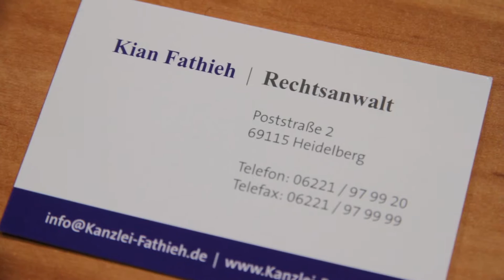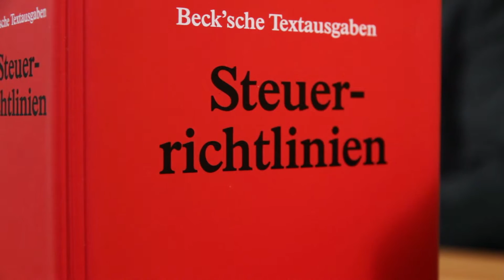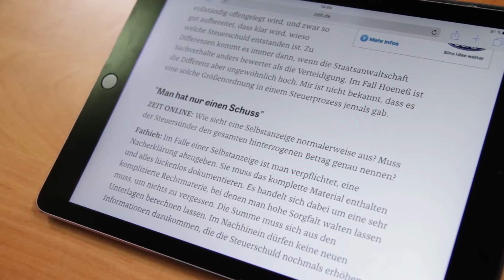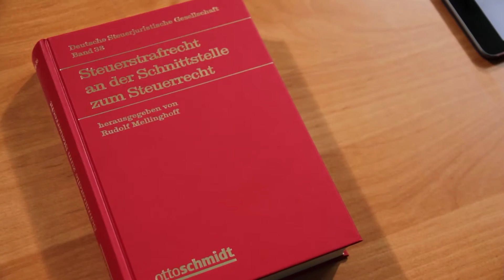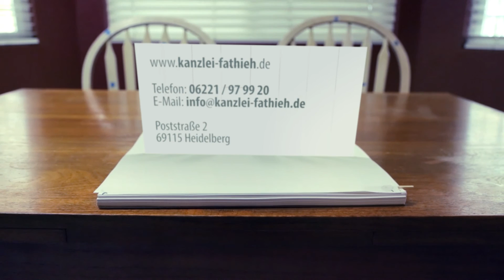Steuerhinterziehung | Heidelberg | Verteidigung | Rechtsanwalt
Rechtsanwalt Kian Fathieh aus Heidelberg berichtet im Video über eine professionelle Strafverteidigung wegen Steuerhinterziehung.
Für den Straftatbestand der Steuerhinterziehung hat der Gesetzgeber einen Strafrahmen von bis zu fünf Jahren Freiheitsstrafe der Geldstrafe vorgesehen.
Im Video legt Anwalt Fathieh dar,  dass Beschuldigte gegen die strafrechtlich wegen Steuerhinterziehung ermittelt wird, schnell einen Verteidiger mandatieren sollten. Bevor eine anwaltliche Rechtsberatung stattgefunden  hat, sollte Beschuldigte in der Sache schweigen. Rechtsanwalt Fathieh legt im Video auch dar, dass Beschuldigte  im Strafverfahren ein Aussageverweigerungsrecht haben.
Im Video wird auch berichtet warum es nicht empfehlenswert  wäre, wenn ausschließlich ein Steuerberater die Verteidigung übernehmen würde, nachdem Beschuldigten  eröffnet worden ist, dass gegen diese wegen Steuerhinterziehung ermittelt wird.
Rechtsanwalt Fathieh führt im Video auch aus, dass ein  Strafverteidiger in einem Ermittlungsverfahren wegen Steuerhinterziehung und auch im Steuerstrafverfahren generell viele  Möglichkeiten hat, zu Gunsten seines Mandanten Einfluss auf das Steuerstrafverfahren zu nehmen.
Bei einer Strafverteidigung im Steuerstrafrecht ist, wie im Video erklärt wird, ein spezielles Wissen im materiellen Steuerstrafrecht und im Strafverfahrensrecht erforderlich. Ein Verfahren im Steuerstrafrecht weist Unterschiede zum allgemeinen Strafprozess auf.
Nach erfolgter Akteneinsicht und anwaltlicher Rechtsberatung ist in vielen Steuerstrafverfahren eine Einlassung zur Sache jedoch sinnvoll und angezeigt.
Weitere Informationen zur Strafverteidigung im Steuerstrafrecht und zu dem Tatvorwurf Steuerhinterziehung erhalten Sie auf folgenden Kanzleiunterseiten:

Kanzlei Fathieh
Poststraße 2
69115 Heidelberg